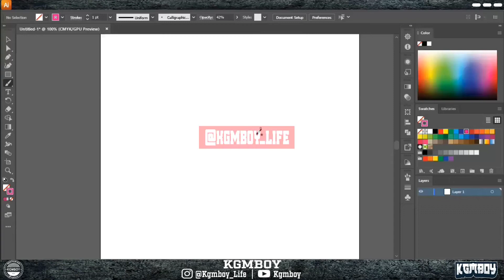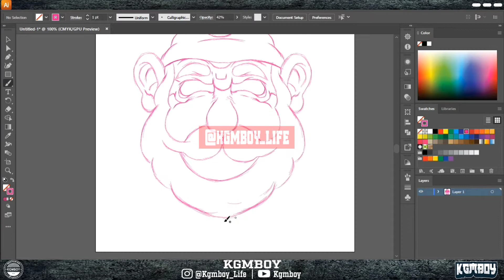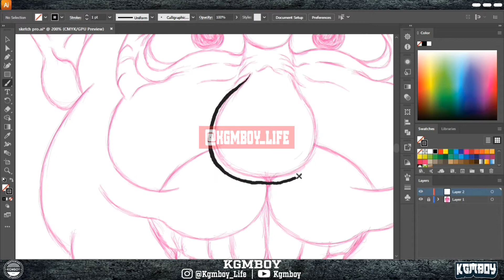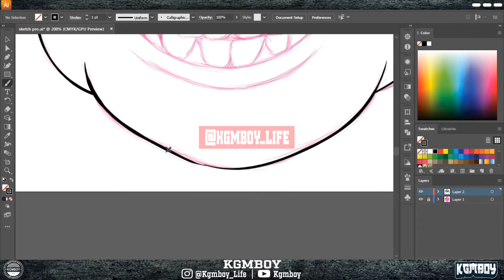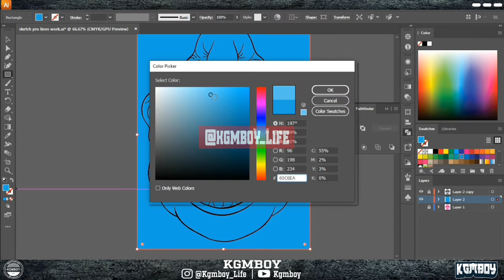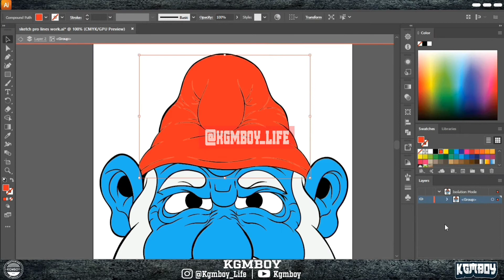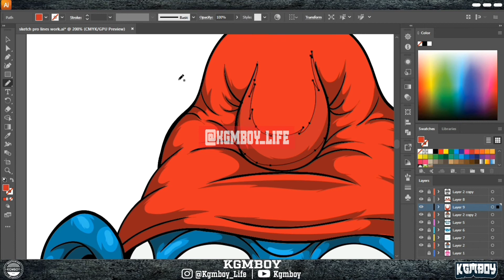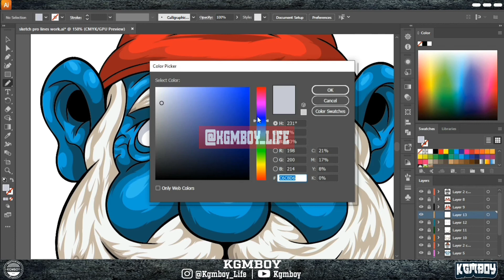Sketch Speed_Art (Adobe illustrator) last 2021 illustration ✍🏽